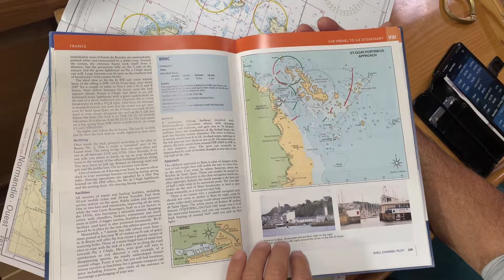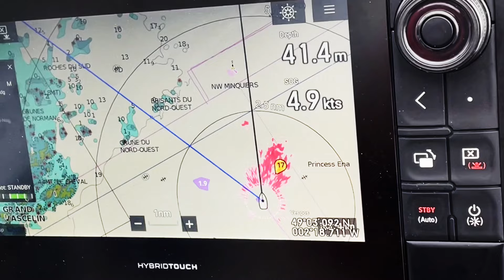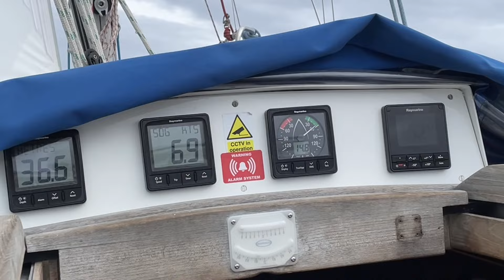Sailing from Guernsey to St Malo in Brittany | Sail Ho! ep. 128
mapy: google earth